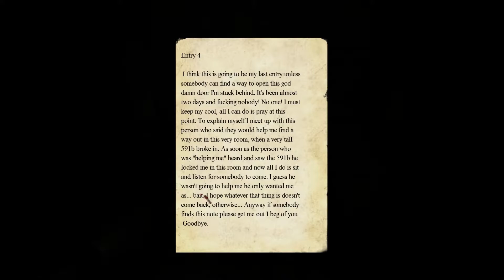Amnesia the dark descent North Eclipse #6 | JUMPSCARE!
For the important things in life look below (Scroll down)

*Social Media*